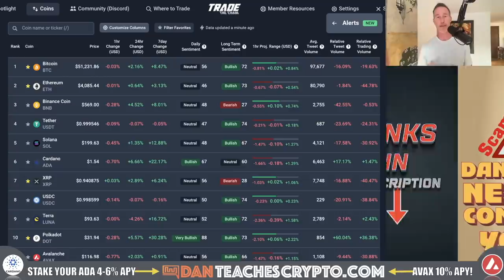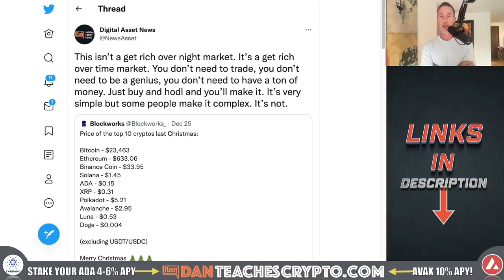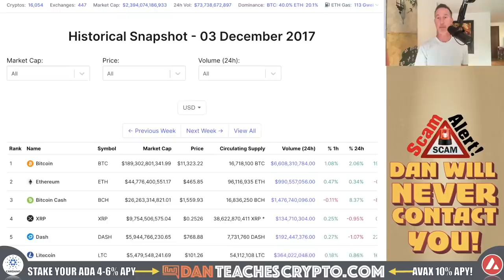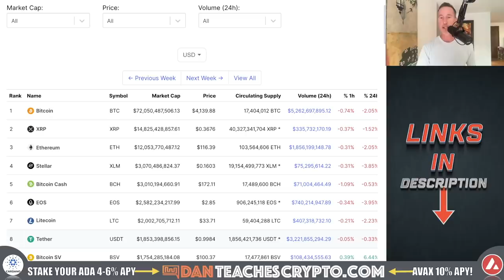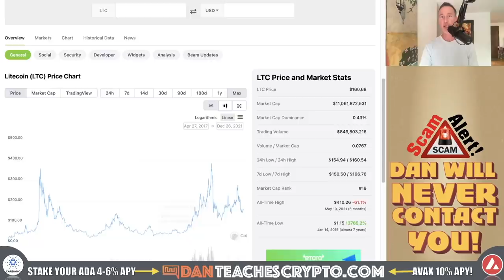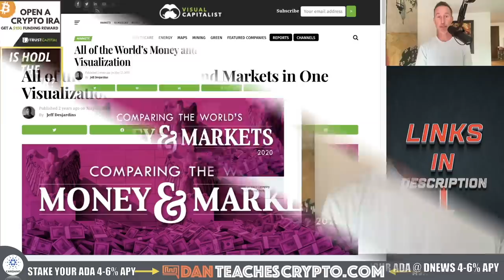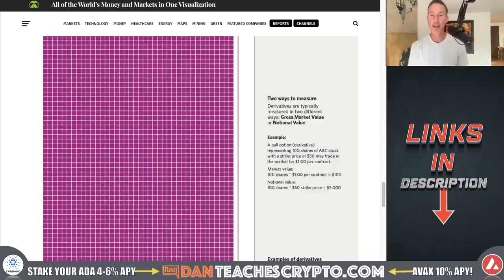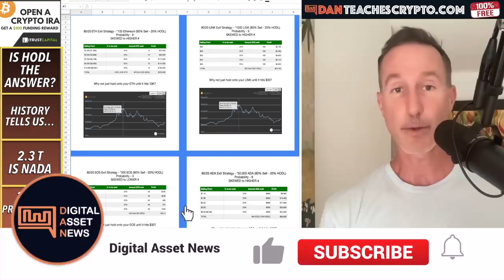CRYPTO STRATEGY IN 2022 AND LESSONS LEARNED.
Bitcoin and the entire crypto market had a heck of a rally the last 7 days but what can we foresee in the upcoming year? Is HODL'ing the answer? We try to answer that in todays vid.

0:00 - Market Recap | Topics Overview
1:02 - IS HODL’ING THE ANSWER?
6:30 - HISTORY TELLS US…
15:31 - 2.3 TRILLION MARKET CAP IS NADA
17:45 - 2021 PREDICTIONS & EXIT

●▬▬▬▬▬▬CRYPTO ESSENTIALS▬▬▬▬▬▬▬●

●▬▬▬▬▬▬▬▬FOLLOW D.A.N.▬▬▬▬▬▬▬▬▬▬●

●▬▬▬▬▬▬▬▬STRATEGIES▬▬▬▬▬▬▬▬▬●